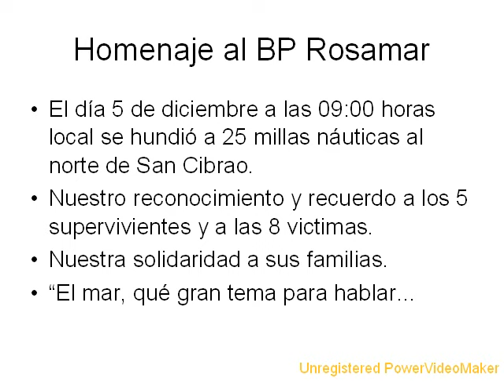TEMPORAL EN LA COSTA DE A CORUÑA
Fotos tomadas desde el parque de la Torre de Hercules el 5 de diciembre de 2008. Sirva como recuerdo a los náufragos, muertos y desaparecidos del buque arrastrero de bandera portuguesa ROSAMAR.
Photos taken from park Torre de Hercules, A Coruna on 5th December, 2008.In memoriam of the 13 crewmembers, 8 lost their lives at sea when  portuguese trawler ROSAMAR capsized and sank near Galician coast on 5th December, 2008.